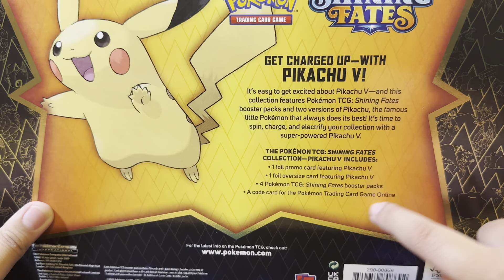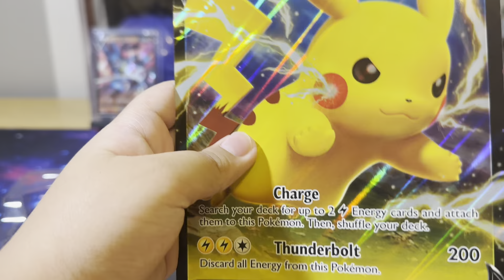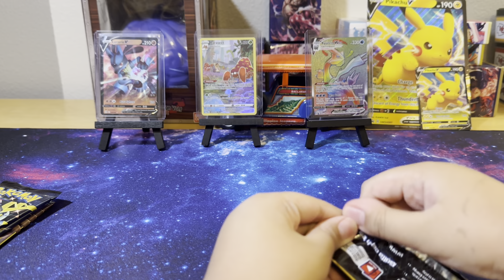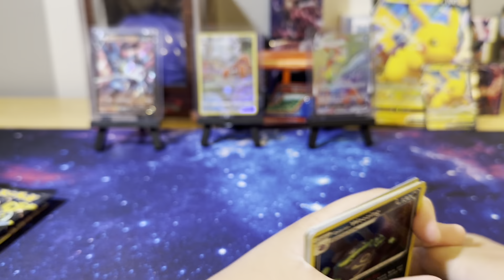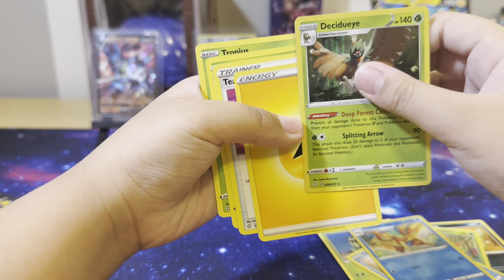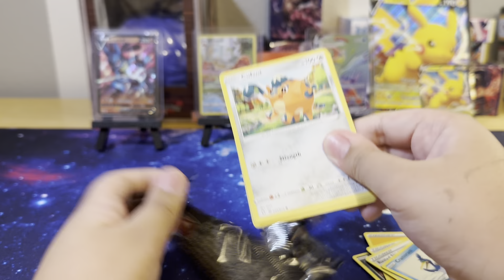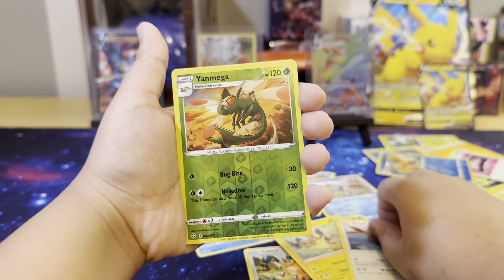Opening A Sale Pokemon Shining Fates box! Can we get a hit?!!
Found a Pokemon item on sale, a Shining Fates!